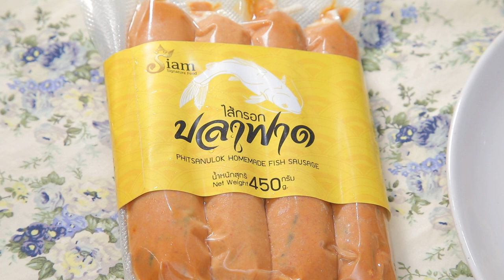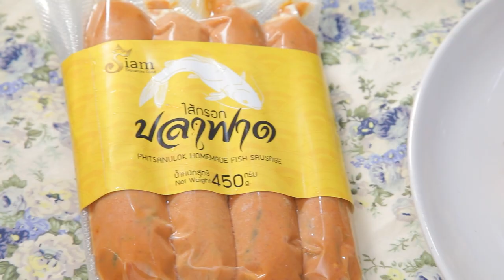หมี่ซั่วปลาฟาด / เค้กลูกตาล ร้าน Coffee Time's Social จ.พิษณุโลก